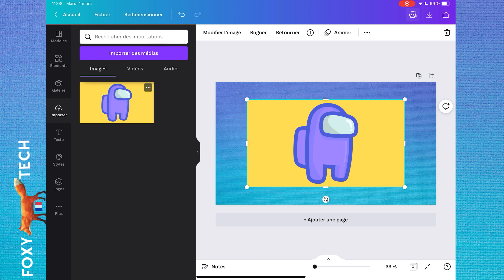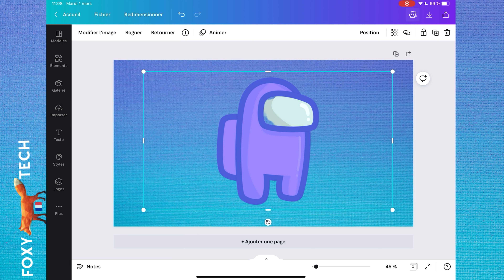Comment Supprimer L’arrière-Plan D’une Photo Avec Canva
Tutoriel facile à suivre pour supprimer les arrière-plans de vos photos à l'aide de Canva. Fonctionne à la fois sur l'application Web et sur l'application Canva portable. Vous souhaitez supprimer facilement l'arrière-plan d'une photo ? Apprenez à le faire avec Canva dès maintenant !

Étapes:

La fonction de suppression de l'arrière-plan est une fonctionnalité premium de Canva. L'outil fonctionne si bien qu'il en vaut vraiment la peine à mon avis.

Téléchargez et ajoutez la photo à votre page.

Sélectionnez la photo pour la mettre en évidence, puis appuyez sur " Modifier l'image " en haut à gauche.

Sélectionnez " Effaceur d'arrière-plan ".

L'analyse de la photo prendra quelques secondes, puis l'arrière-plan sera supprimé.

C'est aussi simple que cela de supprimer un arrière-plan. Vous pouvez le faire avec autant de photos que vous le souhaitez.